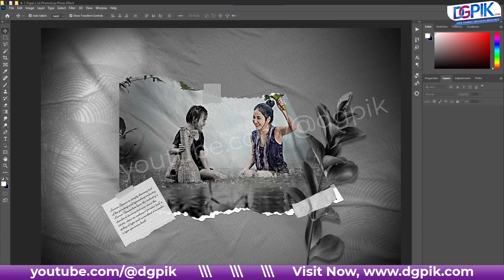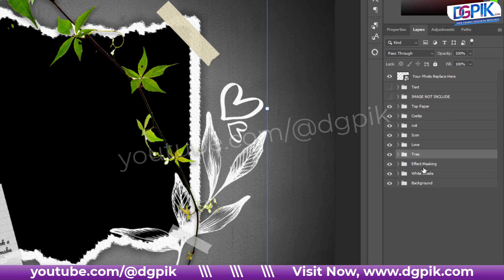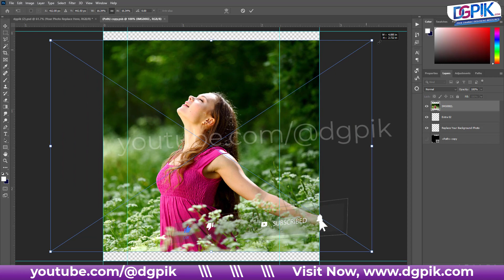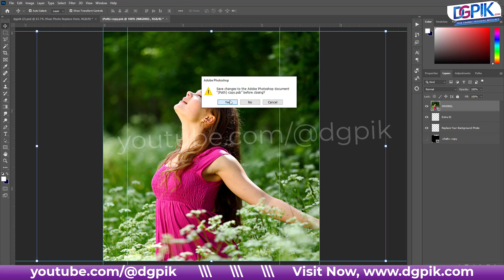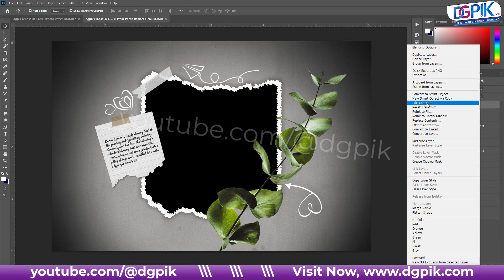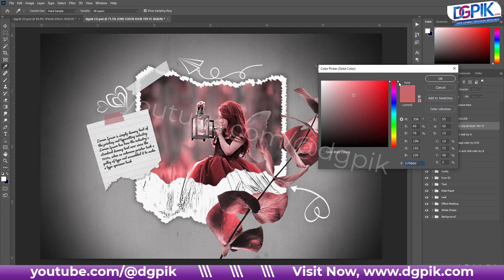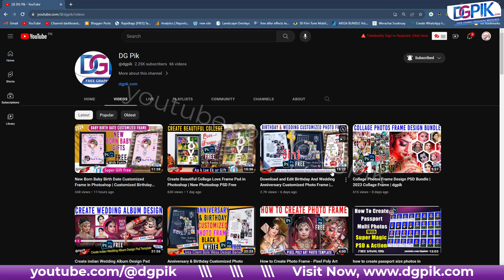Paper Cut Photoshop Photo Effect Frame PSD Templates | Editable Everything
Paper Cut Photoshop Photo Effect

Transform your photo into art in one click try Our new photo effect with a full colorful professional-looking that will give you an amazing Paper Cut look that works beautifully without any skill You can edit every subject as you want no skill is required.

Photoshop Photo Effect Template Information:

No skill need just past your photos

6 Unique Photo Effect Photoshop Raw Psd ( like Mockup Creator file ) includes file

Smart Object Option no skilled need just past your photo

The help file includes how to usage

Smart Object Option

Super Easy Multicolor

Editable Everything

Professional Results and very easy to use

All layers can be edited very easily

All layers are named and placed in groups so you will have full control over each layer and each group